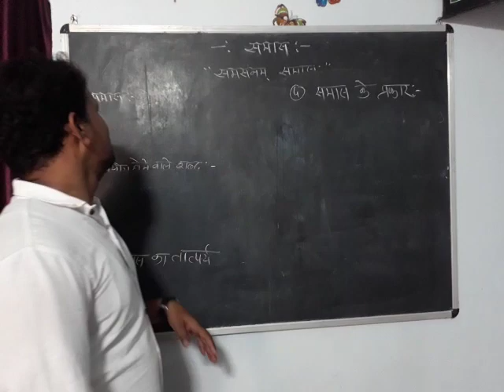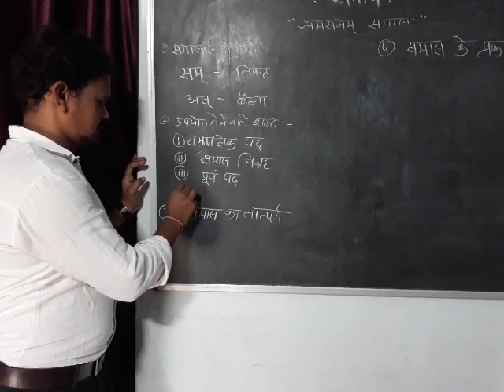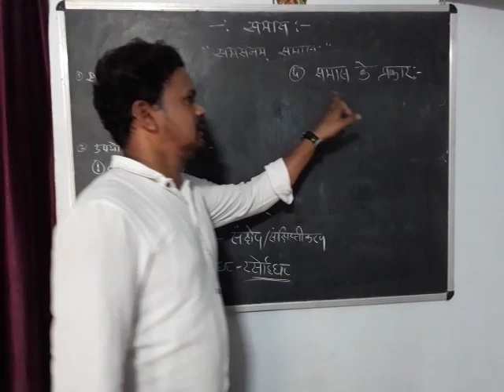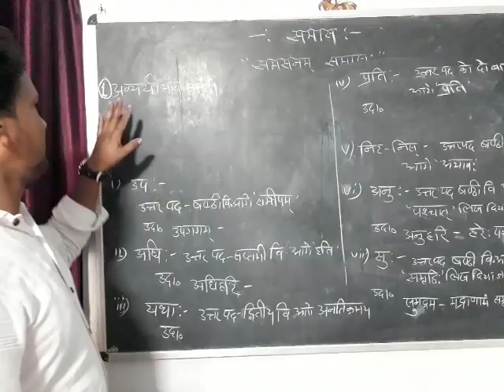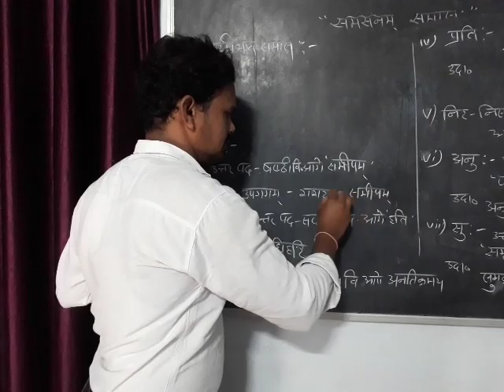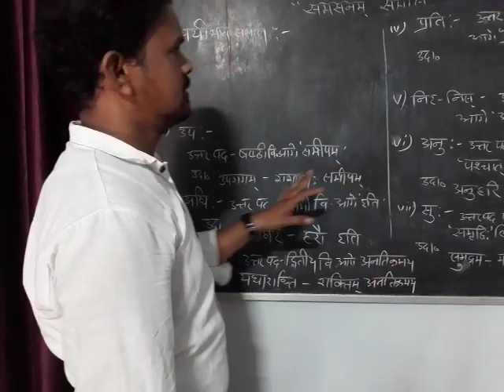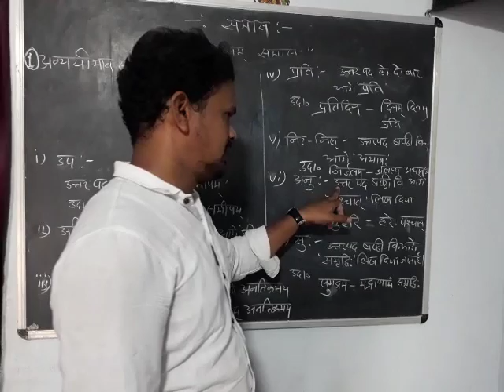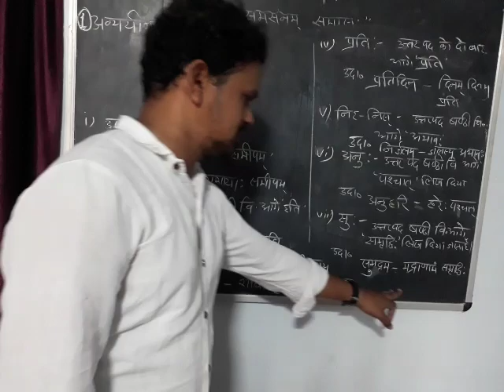Avyayibhav samas(अव्ययीभाव समास) || samas of sanskrit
समास किन शब्दों से मिलकर बना है ,समास की परिभाषा, प्रकार एवं अव्ययी भाव समास  के बारे में जानेंगे |